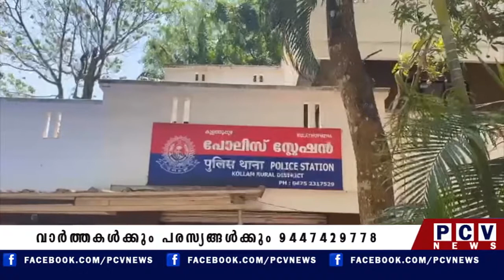5 വയസ്സുള്ള മകനെ ഉപേക്ഷിച്ചു കടന്ന യുവതിയും സുഹൃത്തും റിമാന്റിൽ ...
5  വയസ്സുള്ള മകനെ ഉപേക്ഷിച്ചു കടന്ന യുവതിയും സുഹൃത്തും റിമാന്റിൽ ...എറണാകുളത് നിന്നാണ് പോലീസ് ഇവരെ പിടികൂടിയത് ...